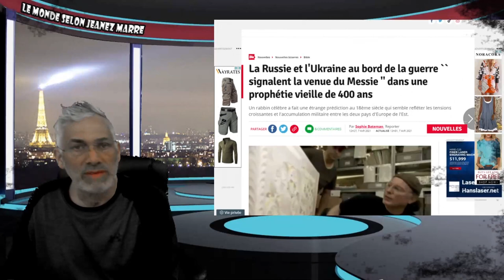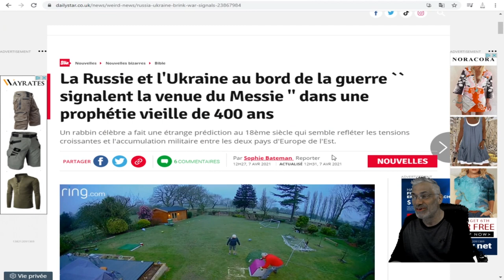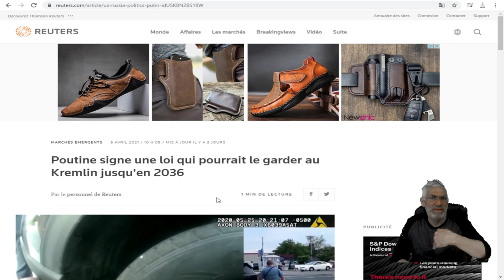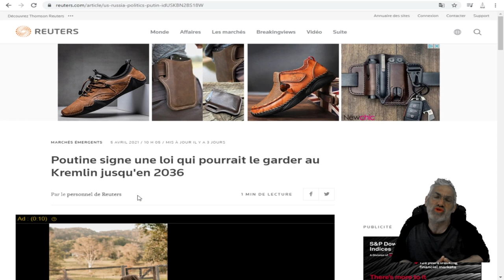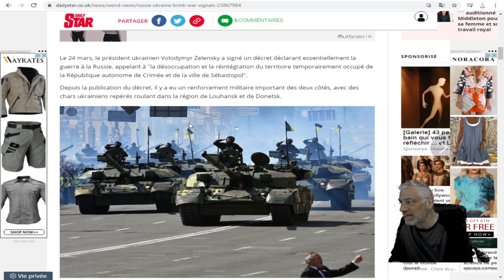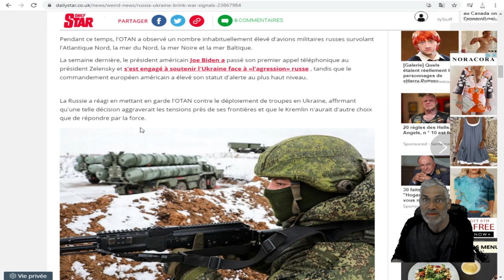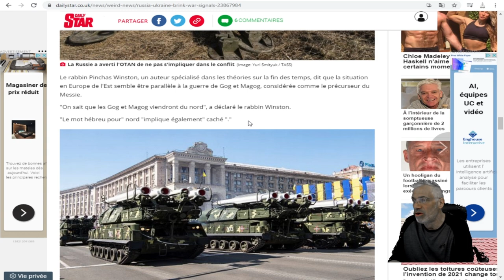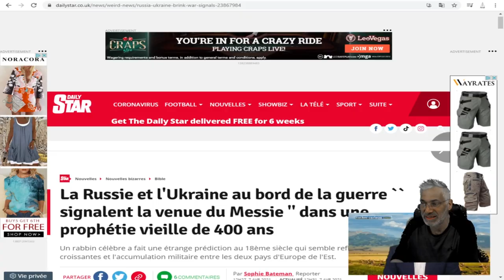une prophétie vieille de 400 ans, signalent la venue du Messie !